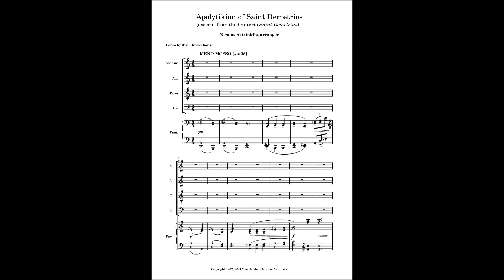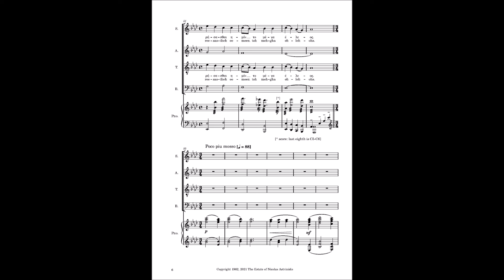Nicolas Astrinidis (arranger), "Apolytikion of Saint Demetrios" (Vocal Score)